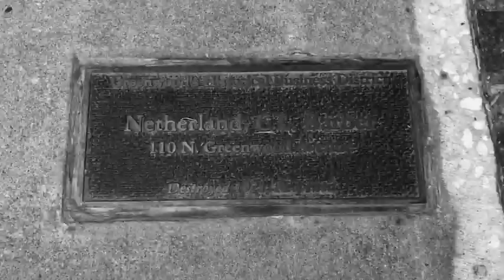Count Tutu /// Hands Up (Unofficial visual pre-release)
Hands Up (Unofficial visual pre-Release)

Writers: Nathan Wright; Branjae
Composer: Nathan Wright
Performed by: Count Tutu
Video Editing: Matt Leland
Audio Mixing Engineer: Michael Trepagnier
Audio Mastering Engineer: Kevin Lively
Photography: Joseph Rushmore

Dedicated to Black Wall Street